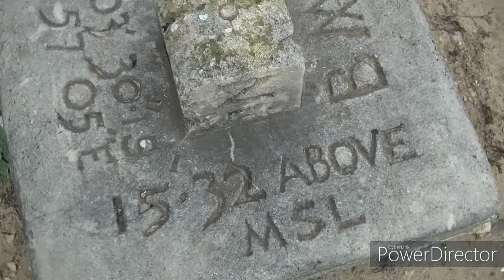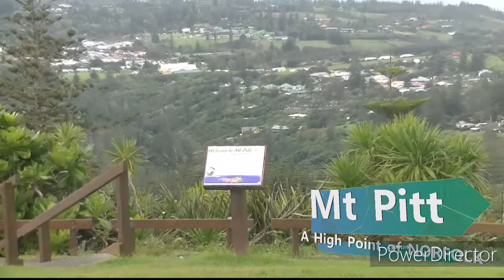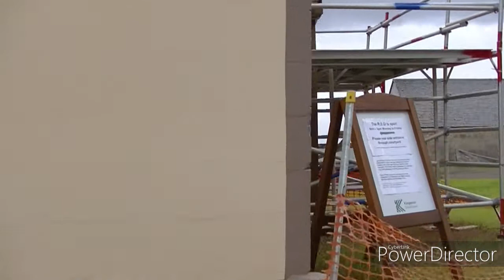Norfolk Island Holiday 2021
1 Day on Norfolk Island. This video of a10 day  holiday starts with a sunrise over Emily Bay Kingston . A Qantas flight arriving filmed from Mt Pitt and a 360 panorama. Then a drive through the World Heritage Kingston settlement . A Qantas flight departing and finally a sunset from Headstone reserve.